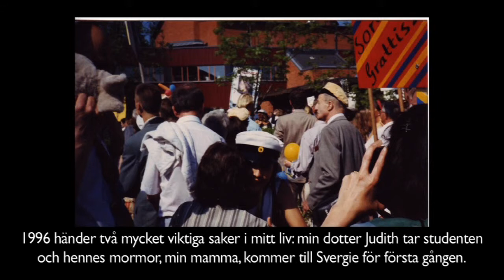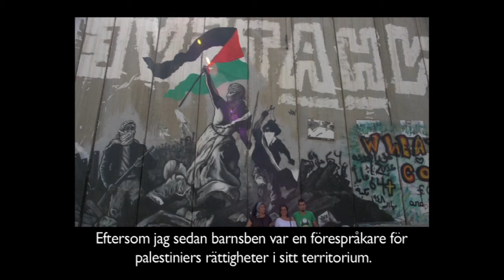Så började mitt liv i Sverige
Denna digitala berättelse av Mirtha Murillo är gjord på en workshop i digitalt berättande på tema migration anordnad av Riksantikvarieämbetet med Kulturskolan Stockholm. Se vidare